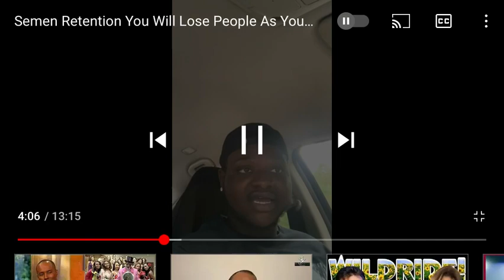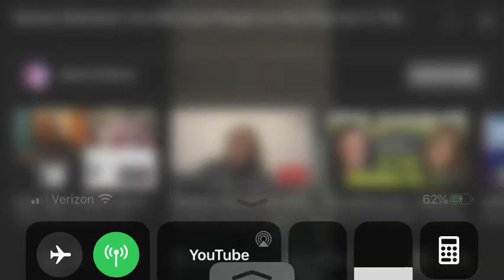Nana the soul thinks he’s the chosen one on 40 days lol. That’s 🧢 (must watch)